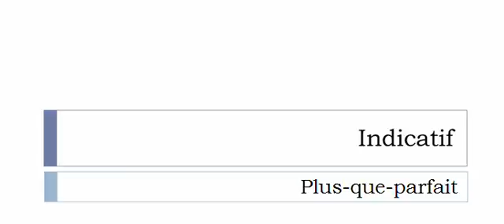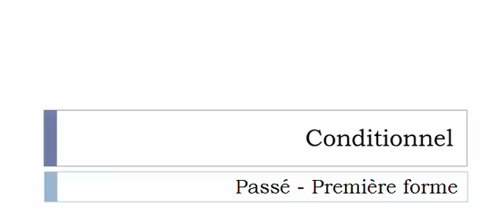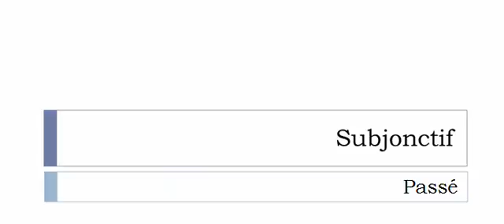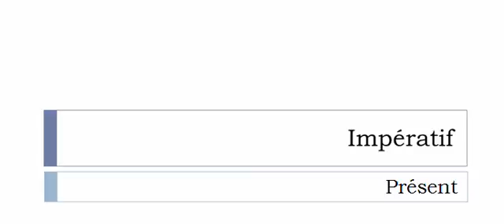Learn French conjugation with me # Verb = Marginer